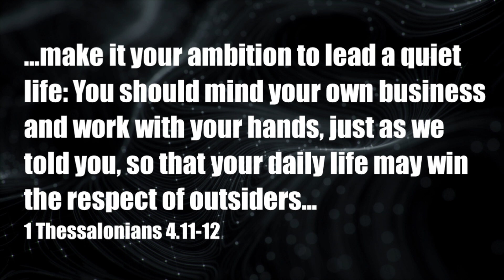The Value of Quiet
Last week a word from 1 Thessalonians 3 caught my attention. You may remember it –the word “rapidly.” At this writing it’s a word from 1 Thessalonians 4. It is on the other end of the spectrum – quiet.